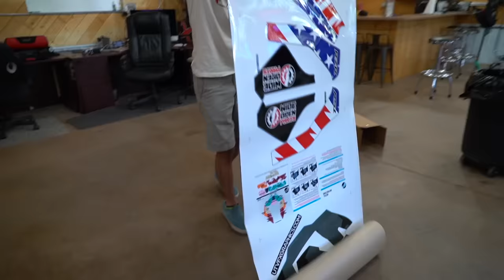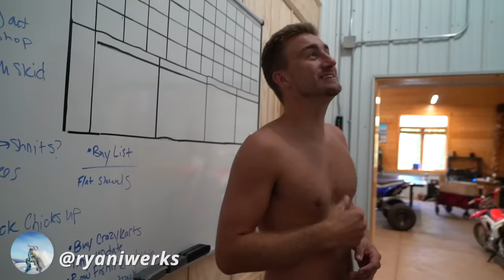Mini Van on Dirt Bike Track!!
Go to Squarespace.com for a free trial and when you’re ready to launch, go and add code “CBOYSTV" at checkout to save 10% off your first purchase of a website or domain

In todays video, we install a new custom wrap on the Polaris RZR RS1 and CJ builds a Potato Launcher. We take our new mini van out on our dirt bike track and take it off some jumps. Later our friend Big Reeno swings by to say what's up.

Back yard pit bike track
Wheelie Bar for Dirt Bikes!!
We Bought a New Shop!!!
Buying New Dream Shop!!
Craigslist
Facebook market place
New pit bike
Crf 110
CboysTV
Building New Dream Shop!!
Shop tour
New Shop
Huge Shop
Huge burnout
Drift pad
Freedom factory
Turbo
MonsterMax
Fast duramax
Tuned duramax
Deleted duramax
Meet out Jet Ski!!
Diesel power Cummins
F350
Anylevel lift
Freedom factory
AnyLevel F350
Boosted Launch
Quad wheelies
Many freedoms
Side by side
Track
Closed track
Selling
Destroyed F350
Business
Backyard
Ford Ranger
Renovating
Remodeling
man cave
ultimate man cave
ultimate garage
fishing in back yard pond
fishing with flair